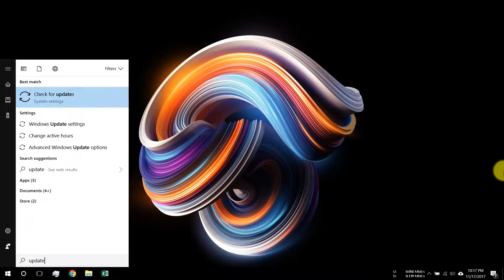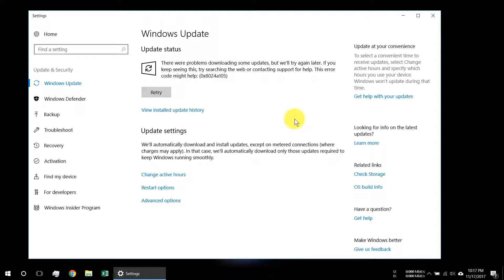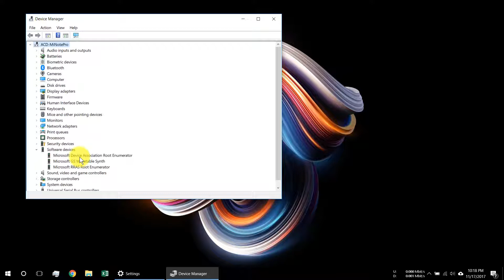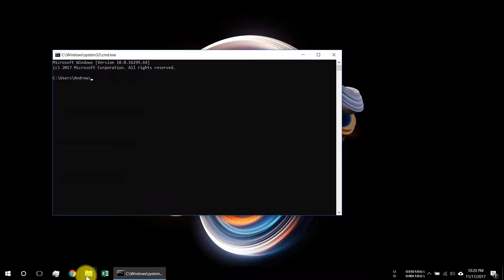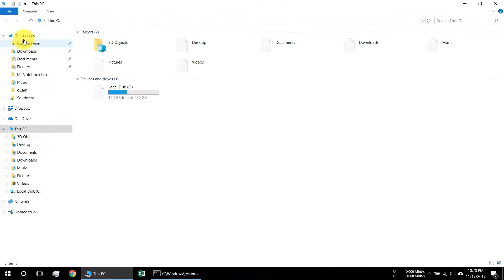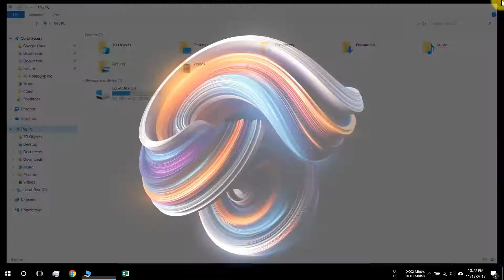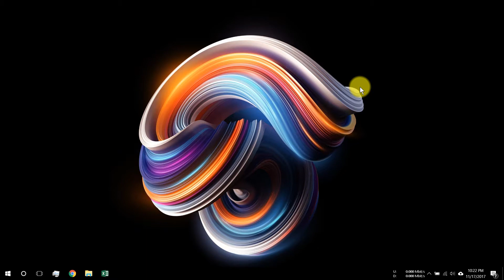Xiaomi Mi Notebook Pro - Converting Windows 10 Home 64bit From Chinese to English (Part 3)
How to Convert Windows 10 Chinese to English on Mi Notebook Pro (Part3)

Here in this video, I will show you how to convert Windows 10 64bit Home Chinese to English legally. I have successfully converted from chinese to english, I hope this will work for you as well.

This tutorial will work on Xiaomi Mi Notebook Pro, Before we start the conversion, we need to ensure that you are ready with the following things needed to convert Windows 10 Chinese to English on Xiaomi Mi Notebook Pro:

8GB USB Flash Drive
Windows 10 Home 64bit Installer
Optional - Download Mi Notebook Drivers
Optional - Extract Your Original Product Key

Step 1: Get your product key via the ff, Press Win Key, type in CMD, then right click to Run Command Prompt with adminstrator rights. input the ff command without the quotes

another option is to download windows product key extractor such as produckey or Belarc advisor. As for me i didnt really have to input this key during the installation, but it is good to have it handy just in case its needed.

Step 2: Go to the microsoft webiste to download the windows 10 iso file in the link. Download the Media Tool. Create an usb media I will show you a step by step how to do it. you can use your mi notebook, but you might have to navigate in the chinese version of the microsoft app. but generally it should be the same. be sure also to use a computer that is running 64bit when you download the iso to ensure that the installer is also 64bit. and Also select in the edition field, WINDOWS 10 Home 64 bit.

Step 3: Optional, go to this link to download the notebook pro drivers. i didnt get to use this but just in case you dont have internet connection once you finished installing for automatic update, you can use these drivers.

Part two Video
Step 4: once you got it all ready, its time to plug in your usb and boot from it. you have to restart your notebook and tweak some settings in the bios for the usb to boot. i will show this in part 2 of the video, since i will have to record this separately.

Reboot your Laptop, keep pressing F2 when you turn on the Laptop. And then click the Boot.
You will see three option on the screen: Boot Type, USB Boot and Boot Devices Order. Click on Boot Devices Order.
Drag up to load the Flash Drive First.
Press F10 and save settings.

After the steps above, your Mi Notebook Pro will now boot to the Flash Drive and load Windows 10 Installer.

When it is ready, click Install Now.
When ‘Activate Windows’ screen appear. Select I don’t have product key.
You will see “Select the operating system you want to install. Choose Windows 10 Home 64bit (x64).
Now, you will see Applicable notices and license terms. Check the “I agree” then click “Next.”
You will be asked about which type of installation do you want. Click on Customize, then choose where do you want to install Windows. Click on the drive with the biggest storage and click format for clean installation.

You will be asked to confirm about your action that will erase all data stored on the partition you chose click OK to continue.
Choose the partition to install the Windows, then click Next. Now it should be Installing Windows.

Once you reboot, just follow the onscreen prompts.
Continue with “Let’s get connected” where you need to pick a network and go online to finish setting up the device.
You will see “Get going fast” on the screen. click on Use Express settings.
“Make it yours” will be on the screen now. Enter your email or phone number, then type in the password as well.
Continue with “create an account for this PC”
You will see “Meet Cortana” on the screen now. Click on “Use Cortana”
Now your screen will say “Getting things ready, please don’t turn off your PC.”
Finally, it is ready for you to start.

Once you are done, and in your desktop screen, click on Start, type in "activation" to see if your windows is already activated with digital license. if you must, you can also input your windows 10 key you have extracted before you reformatted it. for my experience, i did not need to input it, upon connecting to internet, the OS activated itself.

Step 5. Once finished, connect to the internet, run the update, and let windows update on its own. the drivers should be picked up by windows. YOu can also load the OEM Configurator, in case you want to have a MI Logo in your computer.

Step 6. Done. you can now install your favorite apps or programs. Good Luck.

some useful reference link, althought this is for the MI notebook AIR. but generaly the same.